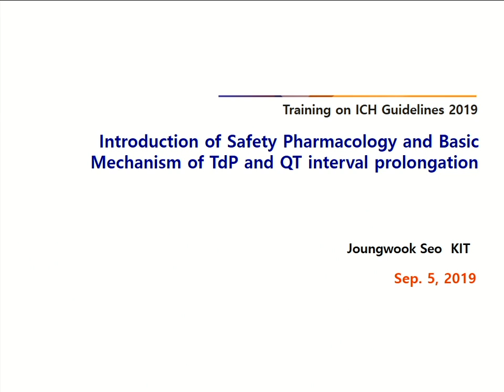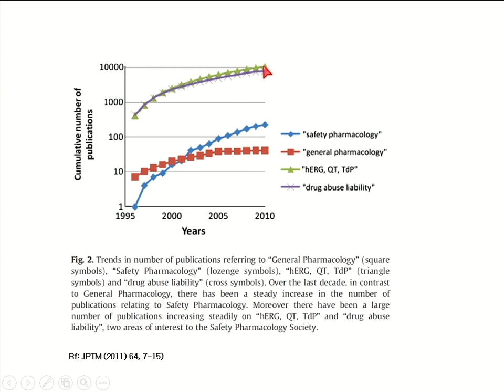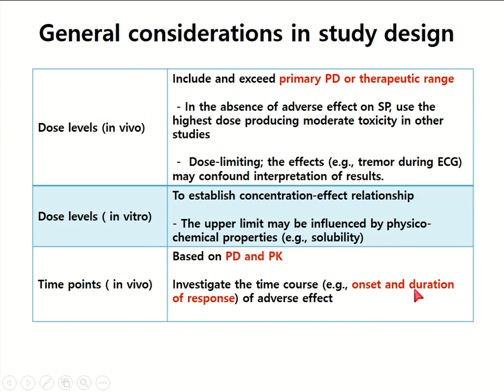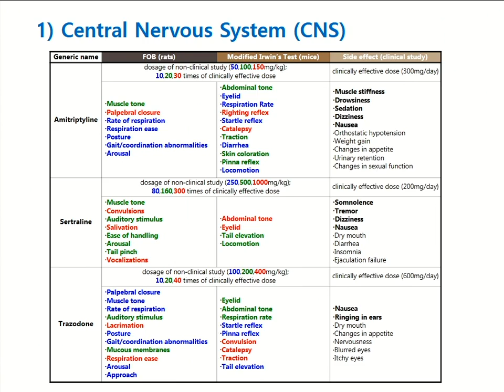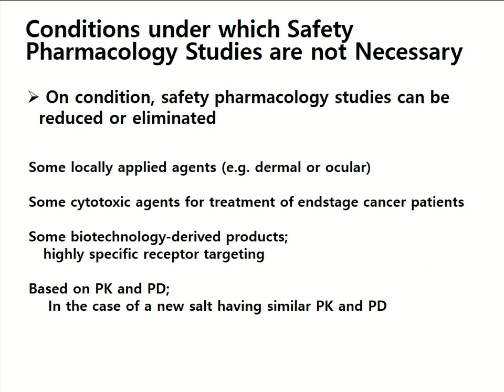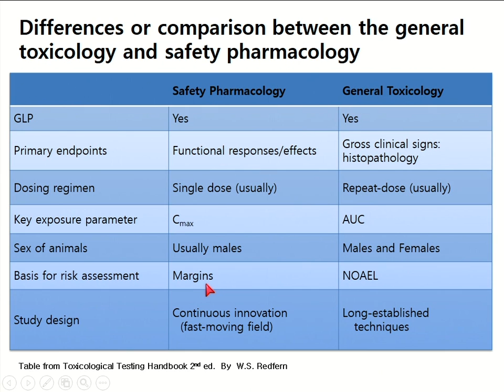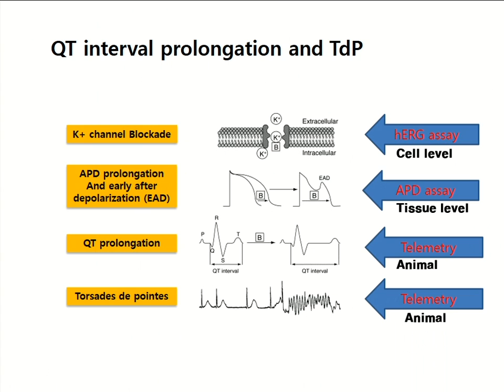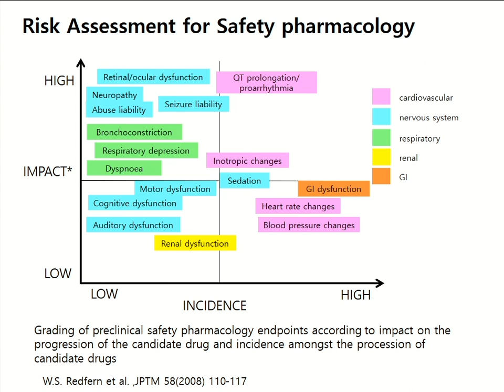[Safety] ICH S7A/B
Introduction of safety pharmacology and basic mechanism of TdP and QT interval prolongation
안전성약리의 이해와 QT간격 연장에 의한 부정맥 발생 기초이론
Jeong Wook Seo (Executive Director, KIT Integrative Toxicology Center)